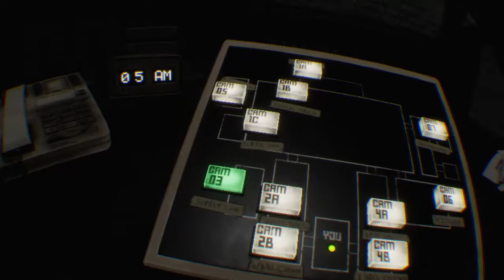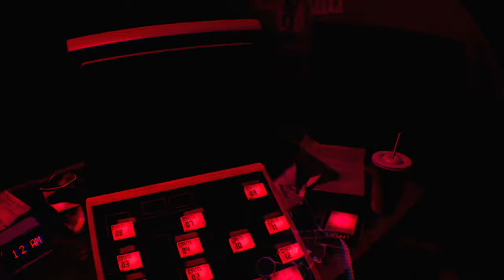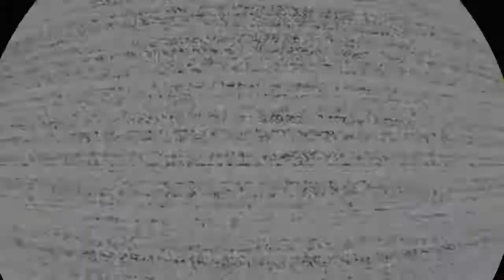DLM Games,Dale and Cobyrocks88 plays FNAF Vr Help Wanted